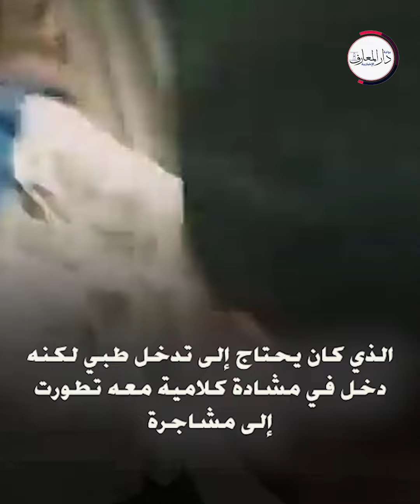مشاجرة محمد فؤاد مع طبيب.. تفاصيل كل ما حدث داخل مستشفى عين شمس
تفاصيل مشاجرة الفنان محمد فؤاد مع أطباء مستشفى عين شمس التخصصى.. فيديو

تصدر اسم المطرب محمد فؤاد تريند موقع التواصل الاجتماعي المختلفة ومحركات البحث "جوجل"، بعد مشاجرته مع أحد أطباء مستشفى عين شمس التخصصي.

بداية واقعة التعدي
بدأت الواقعة حينما توجه الفنان محمد فؤاد لمستشفى عين شمس التخصصي من أجل إسعاف شقيقه الذي احتاج إلى تدخل طبي سريع على مستوى أمراض القلب، لكنه دخل في مشادة كلامية مع الطبيب تطورت إلى قيام المطرب بالاعتداء عليه بالسب والقذف

وظهر في الفيديوهات مشاجرة عنيفة بين محمد فؤاد والطبيب، بينما حاول المتواجدون داخل المستشفى إنهاء المشاجرة والفصل بينهما.
مع انتشار الفيديو، وحدة الرصد بوزارة الداخلية تابعت المقطع ووجهت إدارة البحث الجنائي بمديرية أمن القاهرة بفحص الواقعة وكشف ملابساتها.
 نقابة الأطباء
علق الدكتور خالد أمين، الأمين العام المساعد لنقابة الأطباء، على الفيديو المتداول، مؤكدًا أنه يجري حالياً اتخاذ الإجراءات اللازمة لكشف أسباب وملابسات مع حدث

وكتب "أمين"، في تدوينة عبر حسابه الشخصي بموقع "فيسبوك": "حدث اعتداء من المغني محمد فؤاد على طبيب والأطقم العاملة بمستشفى عين شمس التخصصي، وطبقًا لرواية الحاضرين، فإن فؤاد قال للطبيب: إنت عارف إنت بتكلم مين؟".

ووجه الأمين العام المساعد لنقابة الأطباء رسالة للفنان محمد فؤاد، قائلًا: "إنت مواطن عادي زي أي مواطن في مصر، تستحق أفضل خدمة طبية (ممكنة)، ولا يحق لك بأي حال من الأحوال الاعتداء على الأطقم الطبية والتمريضية بالمستشفى. حتى لو كان هناك تقصير من وجهة نظرك، فهناك عشرات القنوات الرسمية والقانونية الشرعية للشكوى والإبلاغ".

وأضاف: "أما إن كنت تعتقد أنك تستحق معاملة خاصة لأنك مشهور، فأنت تستحق محاسبة خاصة لنفس السبب".
تحرير محضر ضد محمد فؤاد
حرر طبيب بمستشفى عين شمس التخصصي، محضرا بقسم شرطة الوايلي، ضد المطرب محمد فؤاد اتهمه خلاله بالاعتداء عليه داخل مقر عمله بالمستشفى وسبه وقذفه.
وأوضح الطبيب في بلاغه، إن الفنان محمد فؤاد حضر إلى المستشفى بصحبة شقيقه الذي كان يحتاج إلى تدخل طبي، لكنه دخل في مشادة كلامية معه تطورت إلى مشاجرة واعتداء بالسب والقذف.

أول تعليق من جامعة عين شمس
علقت جامعة عين شمس، برئاسة الدكتور محمد ضياء زين العابدين، على واقعة اعتداء المطرب محمد فؤاد على طبيب بمستشفى عين شمس التخصصي.

وشددت الجامعة عن رفضها لأي اعتداء على الأطقم الطبية أثناء تأدية عملهم، وأكدت احترامها الكامل للقانون وثقتها الكاملة في قضاء مصر العادل، حيث تمت إحالة الواقعة للنيابة بالقضية رقم ٣٧٤٧ لسنة ٢٠٢٤ إداري الوايلي

                         محـــــــــــــــــمد أمين